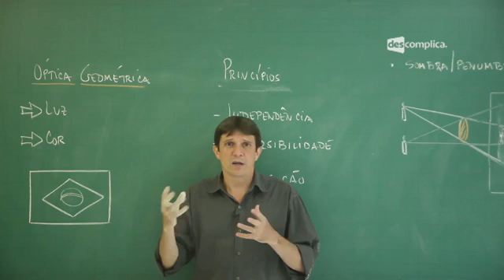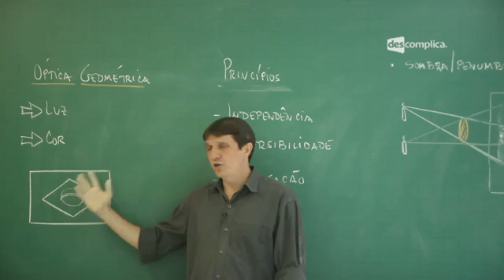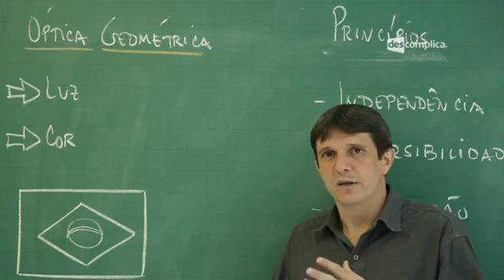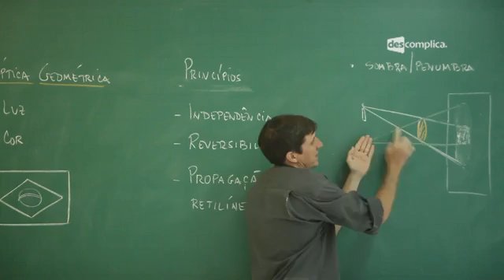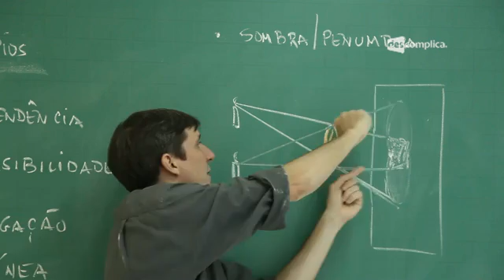Princípios Básicos sobre Ótica Geométrica - Resumo para o ENEM: Física | Descomplica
--- ⠀⠀⠀⠀⠀⠀⠀ Conheça também nossos planos com super descontos Vem dar um último gás nos estudos para o Enem 2022. 👊 Baixe grátis nosso plano de estudo intensivo e comece a estudar agora
Olá, EstudanteDescomplica!
Essa aula faz parte do módulo "Resumo para o ENEM: Ótica Geométrica". Nesse módulo, o professor Alfredo Sotto também fala de Reflexão, Refração e Espelhos. Para ver o próximo vídeo sobre Câmara Escura e Eclipses, vá Estude para o Enem com a gente :D

00:00 Física Resumo para o Enem -- Ótica Geométrica -- Princípios Básicos -- Professor: Alfredo Sotto.
00:19 A ótica geométrica estuda a propagação retilínea da luz, como a luz influencia na vida, os instrumentos que utilizam princípios da ótica, lentes, espelhos, entre outros.
00:42 No quadro: Ótica Geométrica. Luz; Cor. Desenho de uma bandeira do brasil. Princípios: Independência; Inversibilidade; Propagação retilínea.
01:08 A luz é uma onda eletromagnética que carrega fótons de energia.
01:11 Na tela: Luz: Onda eletromagnética.
01:30 A cor está associada à reflexão da onda eletromagnética.
01:45 Na tela: Cor: Reflexão de energia não absorvida.
01:47 O objeto tem uma cor que reflete seu comprimento de onda não absorvido.
01:56 Exemplo: Ao colocar uma bandeira do Brasil em luz branca, todas as cores da bandeira serão refletivas normalmente. Porém, ao colocar a mesma bandeira num local que só tem luz azul, apenas as partes brancas e as que já são azuis irão refletir o azul da luz. Onde não for branco nem azul ficará preto, sem cor.
03:24 Se um corpo é iluminado com determinada luz, ele só poderá ficar com aquela luz, ou preto.
03:51 O princípio da independência dos raios diz que os raios luminosos não interferem um no outro.
03:52 No quadro: Independência: O cruzamento de um raio de luz com outro não provoca interferência.
04:02 Na tela: Reversibilidade: A trajetória do raio luminoso é reversível.
04:04 Como o raio luminoso não é um vetor, ele não tem sentido.
04:14 Exemplo: Se existir um raio luminoso que vai dos olhos de uma pessoa A para uma pessoa B, o mesmo raio serve para a pessoa B enxergar a pessoa A.
04:34 No quadro: Desenho de duas velas, em lugares diferentes, e os respectivos raios luminosos passando por um anteparo opaco e chegando a outro anteparo.
04:37 Na tela: Propagação Retilínea: Sombra e penumbra.
04:58 Se no desenho do quadro tivesse apenas uma vela, toda a região escura no segundo anteparo seria chamada de sombra.
05:08 Com a adição da segunda vela, outra região escura será criada no segundo anteparo. A parte onde ocorre a interseção das duas regiões escuras é chamada de sombra. A parte que recebe a luz apenas de uma das velas é chamada de penumbra.